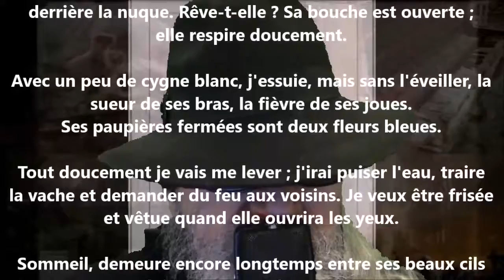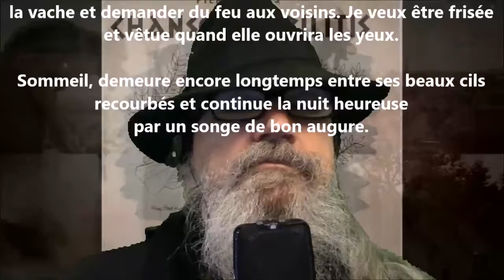La dormeuse - Pierre Louÿs lu par Yvon Jean